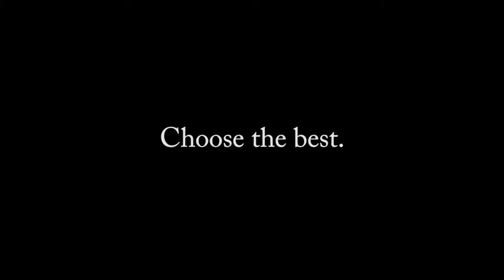Cavallino Distraction 30